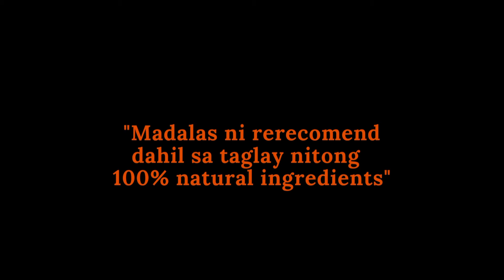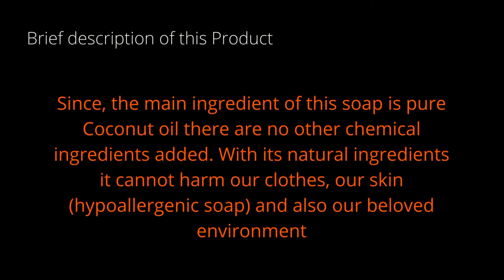Effective Whitening Products 2021 (Watch Before Buying ) | Cheryl Acido